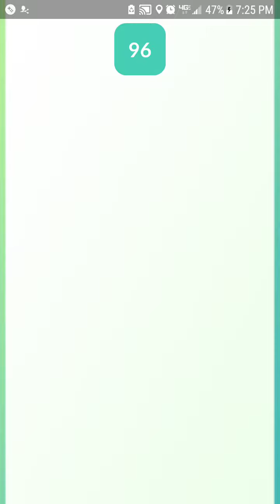Pokemon go (bonus video Tyranitar raid)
A couple of us get together to take on this last raid of the day